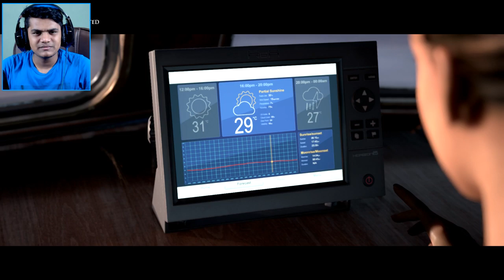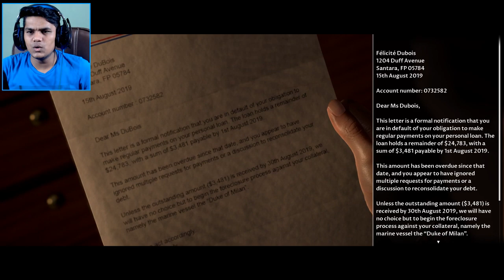MATURE BeastBoyShub Saves the Day..... [Man of Medan #2]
So here i am presenting you Man of Medan episode 2 in which i took decisions like a freaking bad ass. I am the god of this new story xD

🌟  SOCIAL-